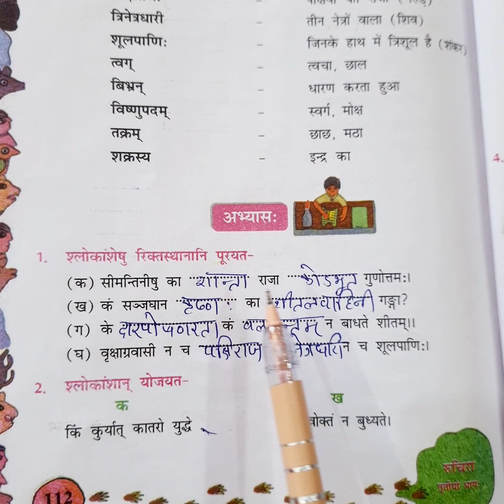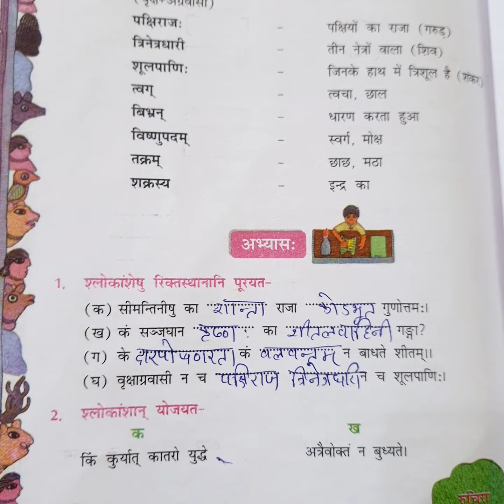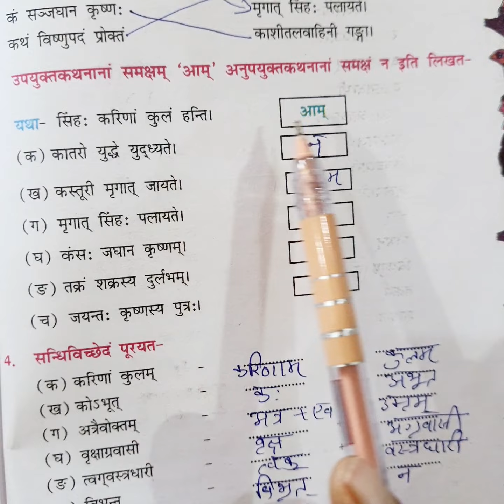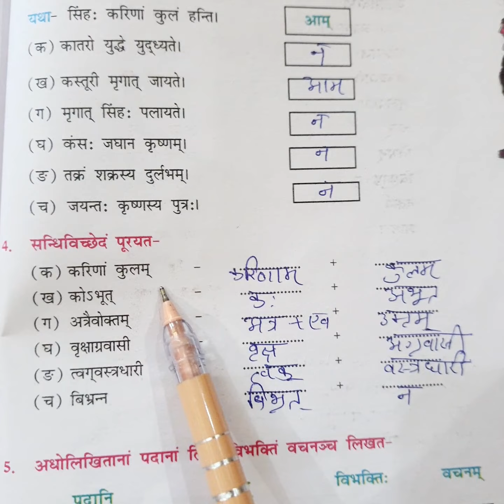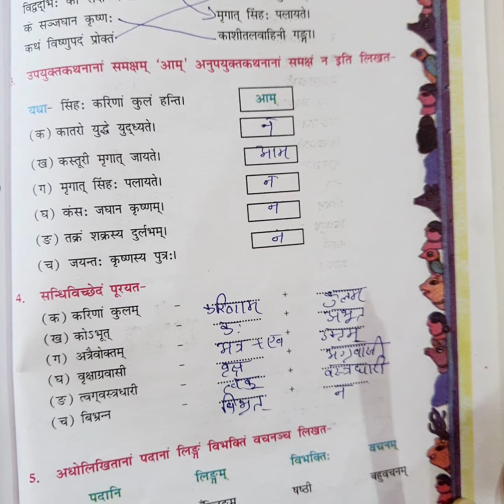NCERT sanskrit class 8 cheptr 15 ke question answer || प्रहेलिका : || चेप्टर 15 के प्रश्न उत्तर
प्यारे बच्चो आज मे आपको संस्कृत क्लास 8 चेप्टर 15 के प्रश्न उत्तर कराऊंगी उम्मीद करती हु आपको पसंद आएगा

# NCERT sanskrit #  class 8 # cheptr 15 #  question answer # explain # exercise # fullscution # kailash sharma # ruchira
# ruchira class 8 cheptr 15 ke question answer
# preshan uttar # abhyas kary # rajendra gandhi
# study with neha mam

यदि आप ओर कुछ पढना चाहते ह तो मुझे कमैंट्स करके बता सकते है